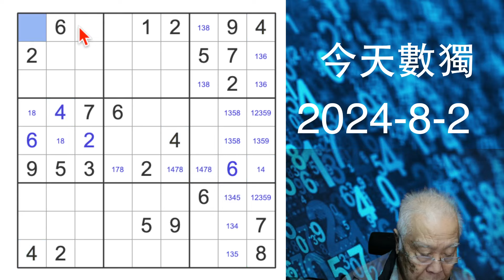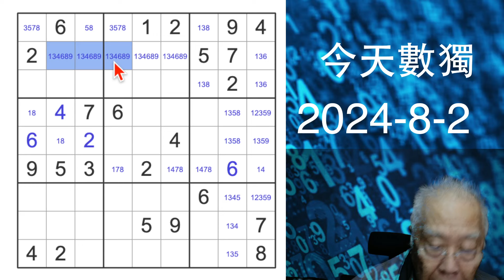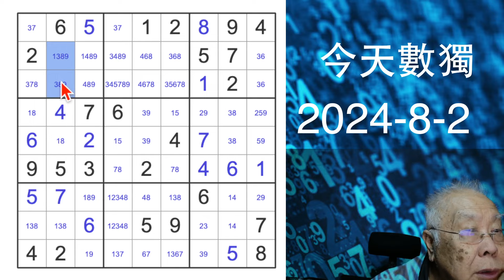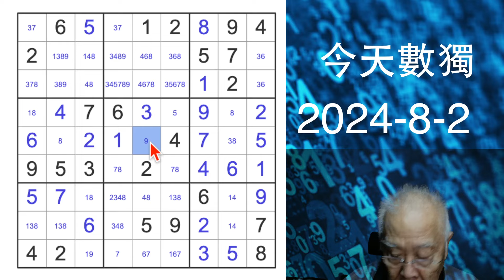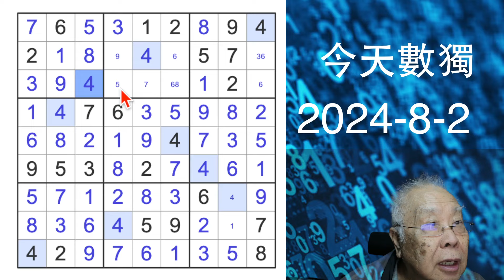今天數獨 2024-8-2